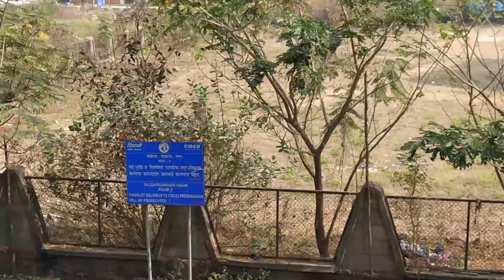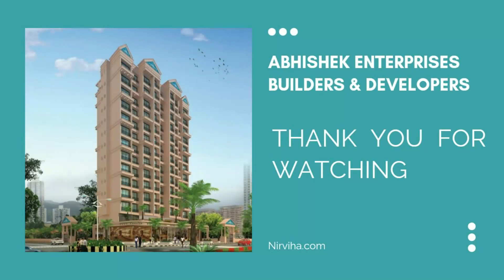Abhishek Enterprises Taloja PH II 1BHK Terrace Only Available 1 RK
Abhishek Enterprises Builders and Developers
1& 2 BHK Luxury Apartments
An edifice with a limitless expanse.
Offering limitless joy.
Soaring 13 storeys high, Shiv Shankar Residency stand true to your expectations. One more iconic project from the house of ABHISHEK ENTERPRISES, it is exceptional in design and magnificent in scale. For all you know, it has at your disposal every possible facet of a great lifestyle. So to speak, if you’re looking for an unlimited life that gives you unlimited joy, you are at the right address.